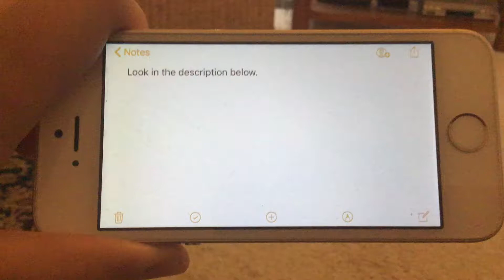Some Useful Information for All Users #38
Here’s the next part of all the Roadshow/ABC children’s DVD additions and corrections for the Character Wiki.

8th June 2006: Angelina Ballerina: Angelina’s Valentine (106113), Bob the Builder: Bob’s Winning Team (106111), Elmo’s World: Food, Water and Exercise (106112), Elmo’s World: Singing, Dancing and More! (105733), Fungus the Boogeyman (105225), Learning to Count and Spell (106028), Surf Ninjas/House Arrest (106184), A Town Called Panic (105948), Valiant (104707), The Wiggles: Splish Splash Big Red Boat/It’s Time to Wake Up Jeff! (105768)
6th July 2006: The Animated Adventures of the Silver Brumby Season 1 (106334), Barney: Let’s Go to the Farm (105941), Bob the Builder: A Christmas to Remember (105437), Boohbah: Treasure Chest (106216), Dragon Booster: Fanning the Flames Volume 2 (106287), The Fairies: Fairy Magic (106317), Father and Scout (105928), Fifi and the Flowertots: Fifi’s in Charge (106318), It Takes Two/Monkey Trouble (106259), Joey/A Dog of Flanders (106260), The Jungle Book/The Adventures of Pinocchio (106263), North/Zeus and Roxanne (106261), Peppa Pig: New Shoes (106319), Play School: Live in Concert (106320), Play School: Nursery Rhymes (106351), Play School: On the Move (106321), Play School: On the Move/The Road Show (106227), Secondhand Lions/Three Wishes (106262), Sesame Beginnings: Beginning Together (106027), Sesame Street: Elmo Says Boo/The Best of Elmo (106217), Sesame Street: Learning about Letters/Learning about Numbers (106218), Thomas and Friends Season 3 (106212), Tractor Tom: A Job for Buzz (104682), When Zachary Beave Came to Town (105971)
20th July 2006: A-Z of Kids Songs
10th August 2006: Storm Boy Silver Anniversary Edition (REEL, 106021)
7th September 2006: Angelina Ballerina: Rose Fairy Princess/Big Performance (106435), Angelina Ballerina: Show and Tell (106331), Bernard (106215), Boohbah: Magic/Cracker (106438), Dreamer (104873), The Fairies: Fairy Dance (106362), Fifi and the Flowertots: Fifi’s Chocolate Surprise (106242), Fireman Sam: Fields of Fire (106332), Jane and the Dragon (105951), Lunar Jim: The Moon Thief (105742), Postman Pat: Popstars (106433), The Saddle Club Season 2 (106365), Sesame Street: A Musical Celebration/Elmocize (105984), Sesame Street: Zoe’s Dance Moves/Sesame Sings Karaoke (105983), Thomas and Friends: Calling All Engines/Bob the Builder: Pilchard Steals The Show (106436), Thomas and Friends Season 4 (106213), Thomas and Friends Season 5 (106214), The Wiggles: Racing to the Rainbow (106364)
21st September 2006: Batfink to the Rescue (105369), Bounty Hamster: Night of the Hunters (105370), Enjie Benjy Makes Things Better (105375), Frannie’s Feet: Wonderful Woolies (105377), Girl Stuff Boy Stuff: Games Peeps Play (105378), Henry’s World: Pet Dinosaur (105382), Max and Ruby: Hide and Seek (105387), Simon in the Land of Chalk Drawings (105399), Tracey McBean (105402), Untalkative Bunny (105403), The Way Things Work: Rolling Stones (105404), Wide Eye (105405) (all REEL)
5th October 2006: Active Kidz: Get Activated Double Pack (106572), Bob the Builder: Built to be Wild (106439), Play with Me Sesame: Happy, Sad, Proud and Mad (106625), Play with Me Sesame: Let’s Play Games (106375), Sesame Street: A Celebration of Me/Cookie Monster’s Best Bites (106363), The Wiggles: Wiggly, Wiggly Christmas (102341)
19th October 2006: Asterix: 7 Crazy Adventures (106645) (REEL), Barney: Now I Know my ABCs (106490), Captain Pugwash Box Set (106341), The Hoobs (106338) (both REEL), Jay Jay: Something Special In Everyone (106594), Johnson and Friends Box Set (106337) (REEL), Little Red Tractor: Hot Hot Ho (106491), Mopatop’s Shop (106340), Rubbadubbers (106339) (both REEL), Tractor Tom: Haywire Hens (104681), The Wubbulous World of Dr Seuss (106643) (REEL)
1st November 2006: Dance Dance Dance (106492), Play School Box Set (106658), Thomas and Friends Box Set (106642), The Wiggles Christmas Box (106519)
6th December 2006: Hoodwinked (106006), The Thief Lord (106104)
18th January 2007: Hoot (106038)
19th January 2007: Jay Jay: Learning Life’s Little Lessons (105049)
6th February 2007: Barney’s Christmas Star (105281)
7th February 2007: Angelina Ballerina: Angelina’s Surprise (106998), Bananas in Pyjamas: Story Time/It’s Games Time/Celebration (106860), Barney: Sing That Song (107008), Bob the Builder: Put it Together (106999), Boblins (106883), Elmo’s World: Dancing, Music and Books (106861), Jane and the Dragon: Dragon Rules (106865), Peppa Pig: Piggy in the Middle (106960), Pocoyo: Drum Roll Please (105603), Pocoyo: Swept Away (106921)